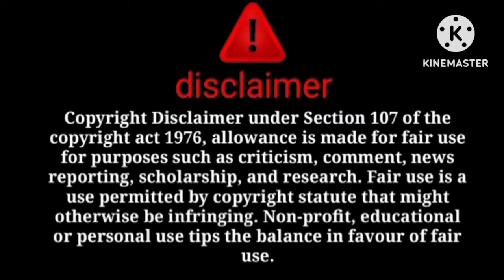Lo ji @sitarayaseensana ka ek aur ganda kand samne agaya😱omg kausar ke bache k bahut bada kand😱